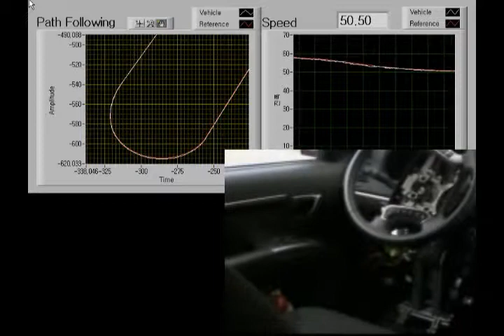Autonomous Vehicle, high speed cornering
High speed cornering around 60km/h within 30cm lateral offset. Autonomous vehicle PHAROS, developed by  pharos racing team at Korea University of Technology and Education.  To learn more...